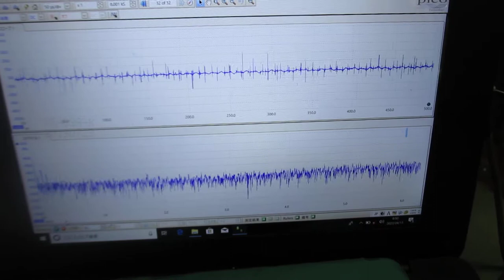超音波めっき：超音波とファインバブルを利用した「めっき処理」技術